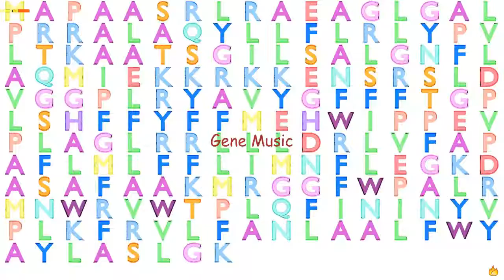Gene Music using Protein Sequence of PXMP2 "PEROXISOMAL MEMBRANE PROTEIN 2"